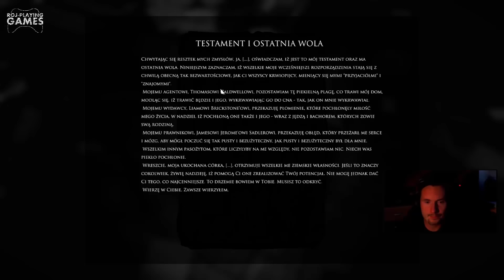ROJO - Funny Moments [LAYERS OF FEAR Inheritance]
MUZYKA:
• Baker Cat!
• Avicii - Super Mario World Levels
• Bleach Ditty for Daddy (Bleach Sondtrack #6) funny
• Final Fantasy X - Opening Cinematic
• Super Smash Bros-Kirby's Theme
• Kirby Super Star Ultra Music_ Green Greens
• Susumu Hirasawa - Ashes ( Hai Yo )
• Techno kitten adventure - Dream Pack Song